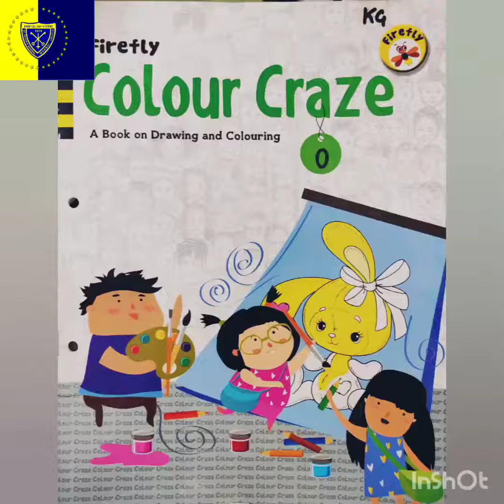Firefly Color craze(0) page 11